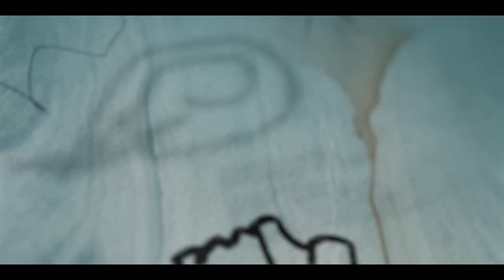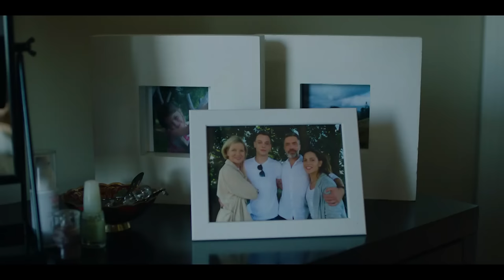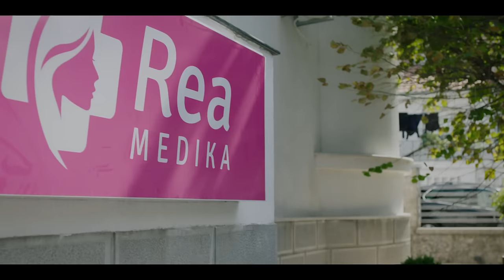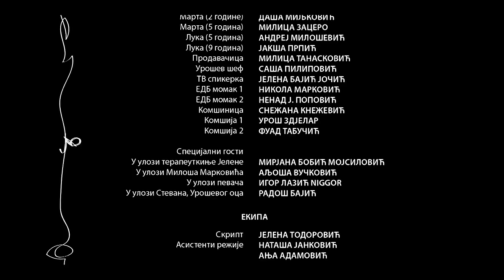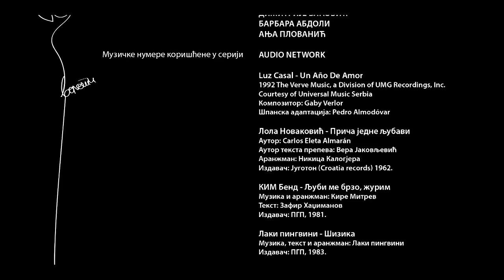AZBUKA NAŠEG ŽIVOTA (1. SEZONA) - 1. EPIZODA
Uzmi BOX 12 meseci po 1 dinar i uživaj u svim epizodama serije "Azbuka našeg života" u video klubu.

Svakog petka na mts YouTube kanalu možete pogledati prvu epizodu jedne od serija koja je u produkciji i koprodukciji Telekoma Srbija. Uživajte u prvoj epizodi serije "Azbuka našeg života".

Sinopsis:
„Azbuka našeg života“ je savremena dramska igrana serija nastala prema motivima popularnih romana „Azbuka mog života“ i „Muška azbuka“, književnice Mirjane Bobić Mojsilović. U središtu intrigantne, zabavne, ali na momente i teške i tragikomične priče je urbana beogradska porodica i bračni par Popović. Iza Vesne i Uroša je dvadeset i pet godina zajedničkog života, u koji su, iz mladalačke zanesenosti i strasti, ušli nošeni studentskom ljubavlju, željni boljeg sutra i uspeha u trivijalnom društvu u kojem je sve dozvoljeno da bi se došlo do statusa, karijere i novca. Ipak, četvrt veka kasnije, nakon što su stekli sva materijalna dobra, dok im se deca školuju u inostranstvu, ova naizgled idealna porodica, počinje da se raspada. Vesna i Uroš tada shvataju da su u borbi za materijalno - izgubili sebe. Takvi, poraženi i posramljeni, bežeći od realnosti, tumaraju kroz ljubavne avanture, prevare, laži, samoću, grižu savesti i krizu sopstvenih identiteta.